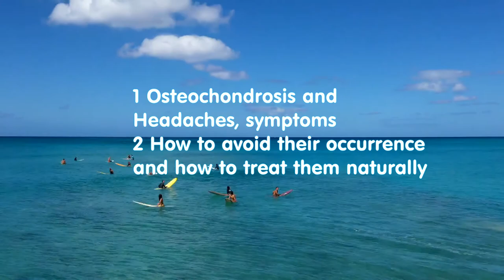Holistic Healing: Natural Approaches to Osteochondrosis-Related Headaches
Do you suffer from headaches? If so, you may be suffering from osteochondrosis of the neck. In this video, we'll explain what osteochondrosis of the neck is and how it affects headaches.
Welcome to a video dedicated to understanding the intricate relationship between osteochondrosis and headaches, and how you can alleviate these discomforts naturally. In this enlightening presentation, we'll delve into the connection between spinal issues and headaches, providing you with insights and techniques to find relief and improve your overall well-being.

Here's what you can expect to learn in this video:

Introduction to Osteochondrosis: We'll begin by explaining what osteochondrosis is, focusing on its impact on the spine and the potential consequences it can have on your overall health. Understanding this condition is the first step in managing its effects.

Osteochondrosis and Headaches: Delve into the correlation between osteochondrosis and headaches. Learn how spinal issues, particularly in the cervical spine, can lead to chronic headaches and migraines.

Natural Treatment Solutions: Explore a range of natural and holistic treatment options for both osteochondrosis and headaches. From lifestyle changes to specific exercises, we'll guide you through effective strategies to alleviate discomfort.

The Role of Posture: Understand how poor posture contributes to osteochondrosis and, consequently, headaches. Discover techniques and habits to improve your posture and prevent further spinal issues.

Neck Exercises for Relief: Get practical demonstrations of neck exercises designed to alleviate tension, reduce pain, and promote spinal health. Learn the correct techniques to ensure safety and effectiveness.

Stress Management: Dive into the impact of stress on both osteochondrosis and headaches. Explore stress-reduction techniques, such as relaxation exercises and mindfulness, to manage your symptoms.

Expert Insights: Gain valuable insights from chiropractors and healthcare professionals who specialize in osteochondrosis and headache treatment. Their expertise will deepen your understanding of the conditions and their natural remedies.

Real-Life Transformations: Hear inspiring stories from individuals who have incorporated natural treatments into their lives and experienced significant improvements in headache frequency and severity.

By the end of this video, you'll have a comprehensive understanding of how osteochondrosis can contribute to headaches and, more importantly, how you can treat these issues naturally. Whether you're personally affected by these conditions or seeking information to help others, this video equips you with the knowledge and techniques needed to prioritize your well-being.

Let's all work towards a pain-free and healthier life!
- Funny T-shirts, Hoodies, Accessories, and the Natural Eyesight Recovery Blog